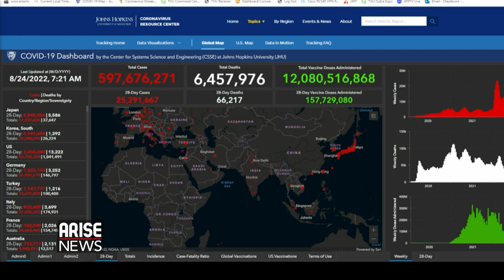THE MORNING SHOW: COVID-19 UPDATE